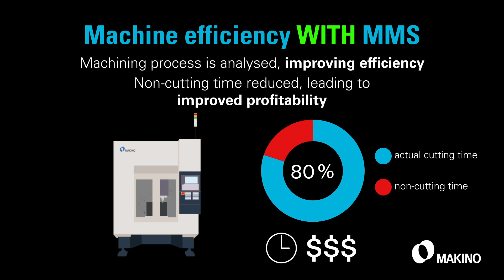Choose Makino Machine Monitoring System (MMS) for Enhanced Productivity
Analyze Real-time machine data with Makino’s proprietary analytic features to improve Machine Health and Machining Processes.